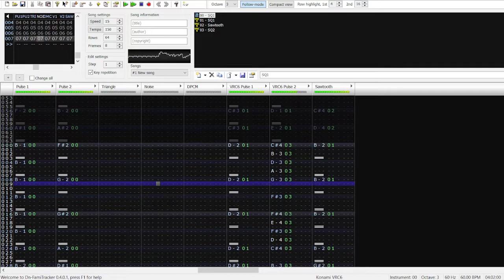Sonic EXE Hill Act 1 2A03+VRC6 FamiTracker 8 bit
original composer: kyusawamura666 if you want to download any modules, you can do that again.